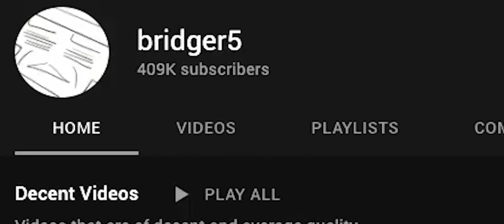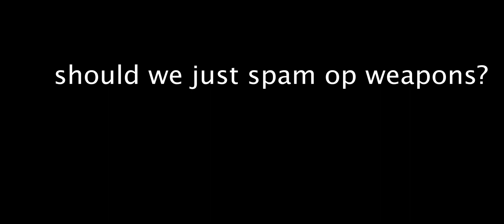Pixel Gun 3D - 4th of July Brawl One Year Later T'._.T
[Music]

0:00 bridge guy
0:33 cheeseburg

Hamburg or Hot Dog?🇺🇸
Burger5?